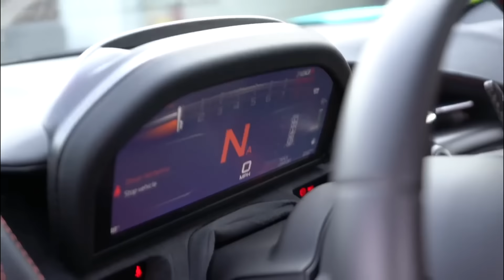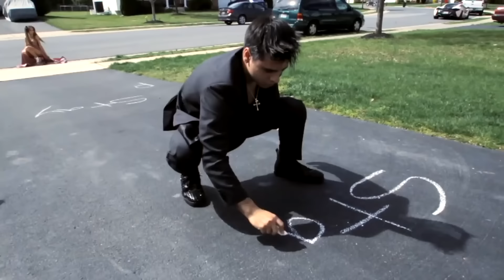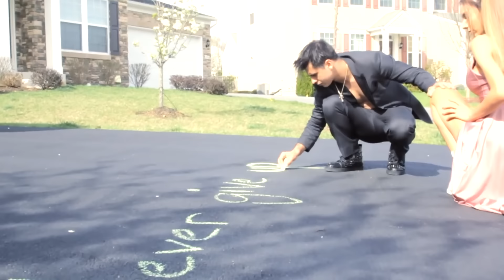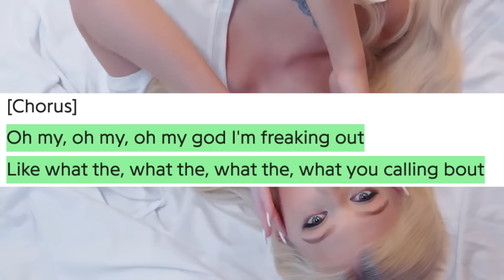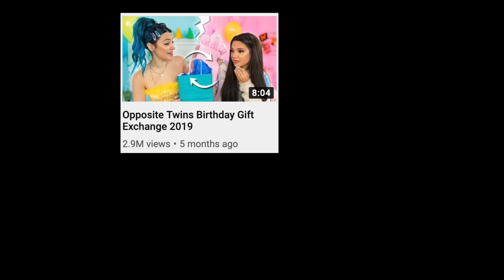exploring the world of failed youtuber music careers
Hey everyone! welcome back to my channel :) i thought we could look at the current state of youtube's music scene this week considering it seems that almost every youtuber right now is starting up their own music career. previously i did a video on tana mongeau's music career which you guys seemed to enjoy so i thought we could do something similar but this time involving more youtubers! obviously there are way too many to cover for this to be a complete ~reaction~ to youtuber music as a genre but i thought it’d be fun to look at a few and see if they’re as bad as what we’ve seen in the past or if they’re starting to get better (spoiler alert, many are still not very good lmao). sO hopefully you guys enjoy venturing into the music careers of youtubers such as the dobre brothers, loren grey and trisha paytas! :) also side note apologies in advance for the mic issues, i have no idea what happened considering i haven’t changed the settings on my mic but it seemed to pick up my hands near the mic a LOT more than usual (while filming i have a tendency to grip my hands a lot?? idk how to explain it i think it just helps me keep on track lol usually the mic doesnt pick it up but i guess in this video that wasn’t the case. im going to start looking for a different mic soon tho because i honestly just feel like the one i use is not that great sO if you have any recommendations please let me know!! ideally i'm looking for something that’s simple to use lol. ok anYWAYS im finished now i promise, really hope you guys enjoy this one and as always if you've got video suggestions throw them my way~*~~*~*

if you see this comment “poopa”

// editing